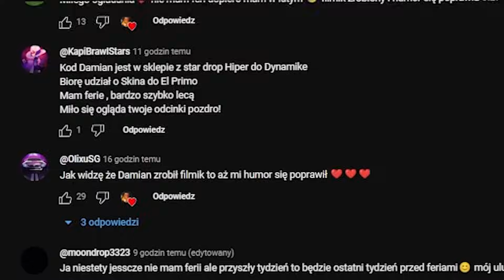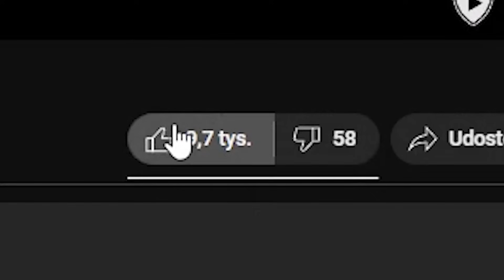KTO NARYSUJE LEPIEJ *NOWYCH ZADYMIARZY* z BRAWL STARS WYGRYWA! ⭐️ (Da Mian VS Wera)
15 000 ŁAPEK = POJEDYNEK Z GRACKIEM W RYSOWANIU!🎈

W tym filmie  @DaMian4YT postanowił zrobić wielki pojedynek na rysowanie zadymiarzy i nowych skinów. Kto lepiej narysuje kreskówkowy spike (300 gemów, legendarny skin), Mico (nowy darmowy zadymiarz) i nową legendą KIT wygrywa! Rywalem Da Miana była jego dziewczyna, a każda kolejna runda cechowała się coraz większymi utrudnieniami. O tym kto zywcięży zdecydowali widzowie z instagrama. Czyj rysunek jest najpiękniejszy? Tego dowiecie się oglądajc ten odcinek. Milego oglądania!

Więcej?

Jeszcze więcej?
►🔥BSKID kazał mi KUPIĆ TO w BRAWL STARS! *FENIKS KRUK czy SKIN DO EDGARA?* - WYBIERAŁ W CIEMNO!
►Jak ODBLOKOWAĆ 2 ZADYMIARZY "LARRY i LAWRIE" na RAZ! *GRAM NIMI JAKO PIERWSZY w BRAWL STARS!*
►KUPIŁEM BRATU NOWĄ LEGENDĘ "KIT" ZA 175ZŁ i stało się TO! *ANTY PRANK* | Brawl Stars (Da Mian)